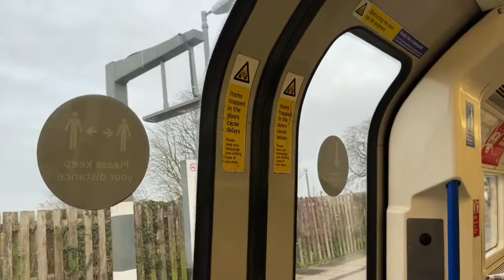Journey on Northern Line from Finchley Central to Woodside Park